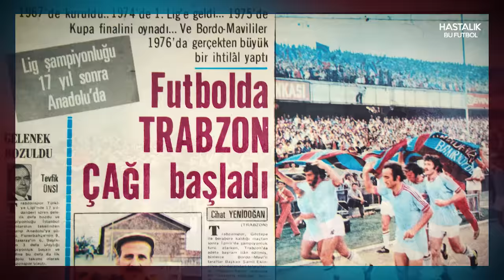Trabzonspor'un Şampiyonluk Hikayesi 🏆 (2021-2022 Sezonu)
2021/2022 sezonu şampiyonu Trabzonspor'un hikayesi. Bu uzun hasret nihayet sona erdi. Abdullah Avcı'nın liderliği, Uğurcan Çakır'ın kaptanlığı, Nwakaeme, Bakasetas ve Visca'nın skor katkısı, Cornelius ve Djaniny'nin golleri, Siopis ve Dorukhan'ın mücadelesi... Hamsik ve Abdülkadir'in ilk şampiyonluğu... Bu sene, o sene oldu! Peki ya sonra?

Keyifli seyirler!

Bolüm I'de kemençe solosu için Emre Demir'e çok teşekkür ederiz.